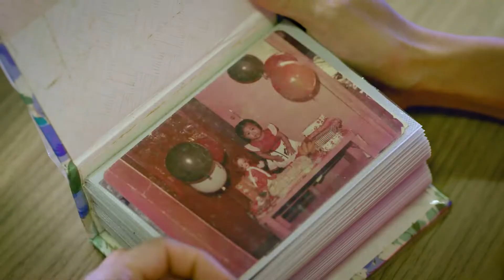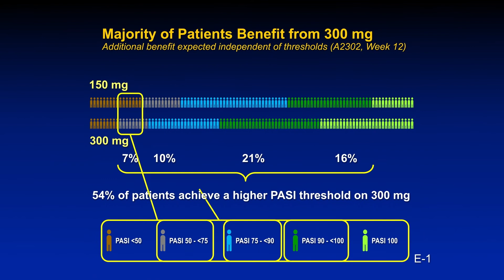Ruvie, Biostatistics Head, Immunology, on using Data Analytics to transform the future of health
Novartis Research & Drug Discovery : innovative, visible and truly impactful.